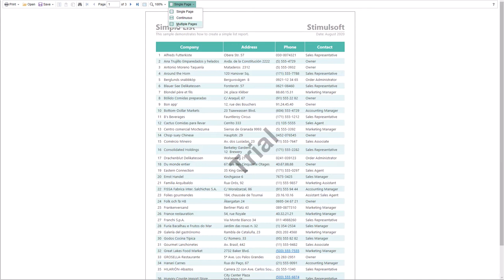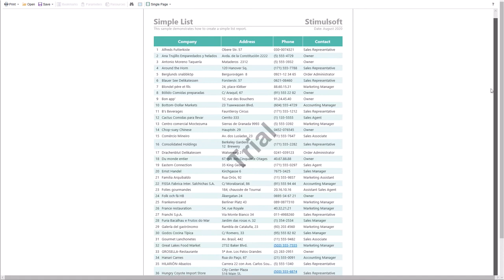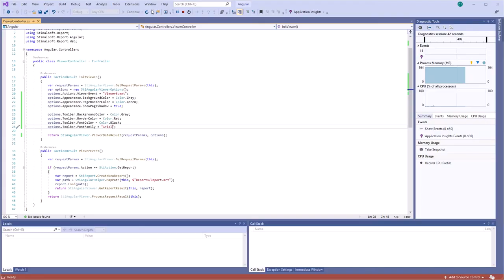Angular Reporting Tool: Changing Theme in Stimulsoft Angular Viewer [2021]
This video demonstrates how to change the theme of Stimulsoft Angular Viewer.

Stimulsoft Reports.ANGULAR is a cross-platform set of tools for working with reports, designed for using it in Angular framework. Our solution is compatible with Angular 9 and higher. The reporting tool has everything you need to create, edit, build, view, and export reports. The components are developed using JavaScript and HTML5 and do not require any browser extensions and special settings.